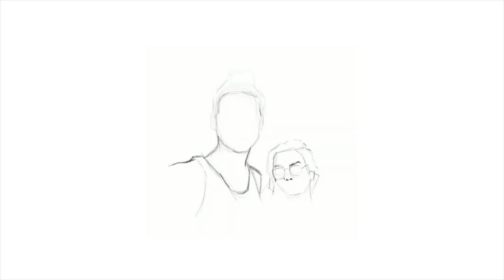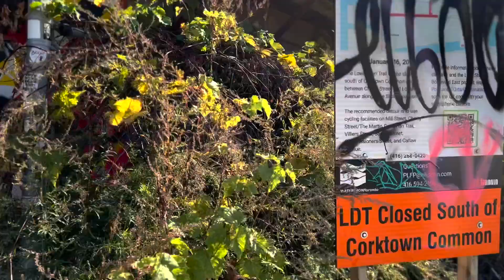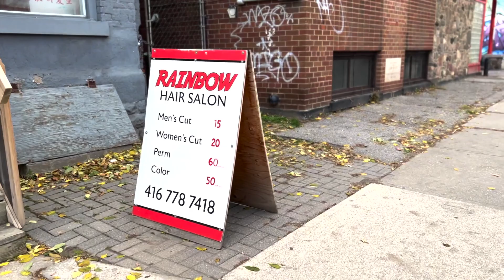SUNDAY WALKING + KWENTUHAN | Exploring the Fall Foliage in Downtown Toronto | Buhay Canada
Sunday chilltime while enjoying the view of Fall Foliage in Downtown Toronto while chikahan plus! had my haircut para pak! Hope you enjoy this video!

Buhay Canada | Pinoy in Canada | Filipino International Student | Common Law Partner | Toronto Canada | Working in Canada | Study in Canada | Philippines to Canada

Love lots,
Mark & HD